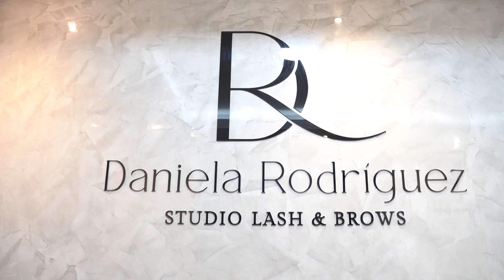Daniela Rodríguez Studio: Celebrando Tres Años de Éxito y Renovación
MiTvNoticias | La reconocida experta en cejas y pestañas, Daniela Rodríguez, celebró con entusiasmo el tercer aniversario de su estudio. La emotiva ocasión incluyó la inauguración de la ampliación y remodelación de sus instalaciones ubicadas en la carrera 37 con calle cero.